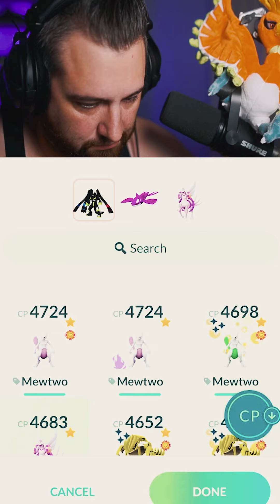Hitting Legend w/ Zacian in Open Master League - Last Set Highlight!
Finished the season a few nights ago by pushing in the Master League Open with an odd team: Zacian, Kyogre, and Landorus. With the current rotation in Open Master, we climbed exponentially high with Zygarde, Landorus, and Ho-Oh; until we started facing hard counters against it, making the battle really hard to push. Switching it up to double water in the back, we started seeing issues with Tapu Bulu, with its latest move set update, Natures Madness, which threw things off in a loop. Being stuck in the 2900s for 4 days, we decided to come up with something that answered to the current meta in that ELO. And the last set made the push! Still want to thank all the viewers, supporters, and anyone who was encouraging the push within those last days!